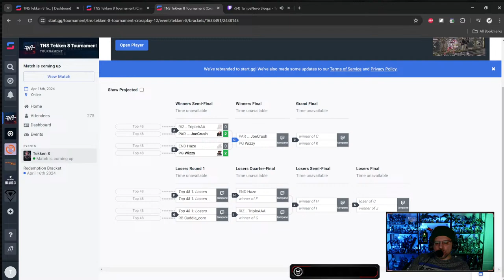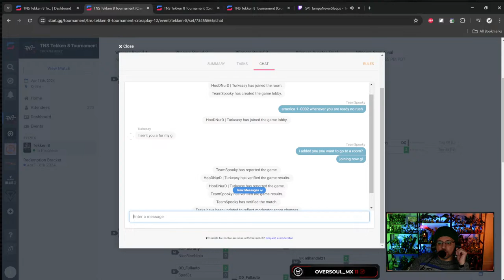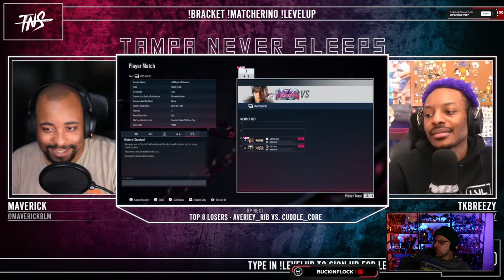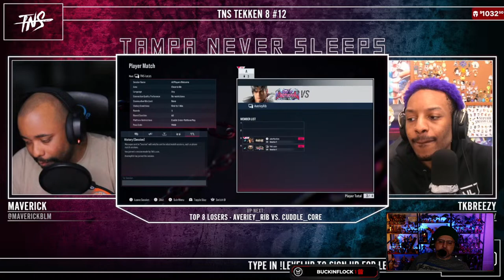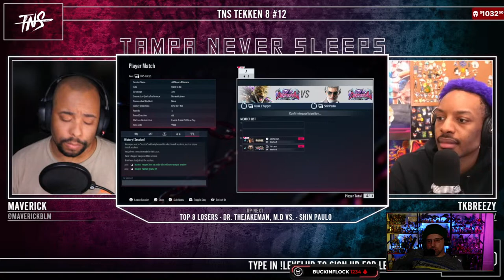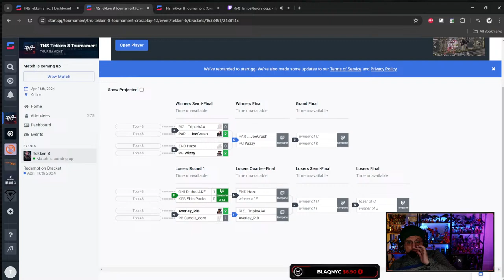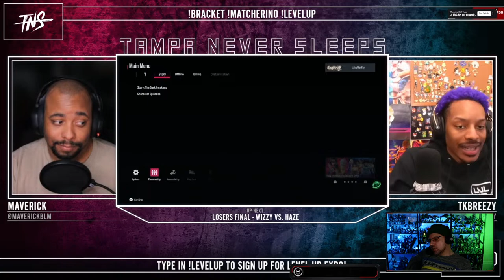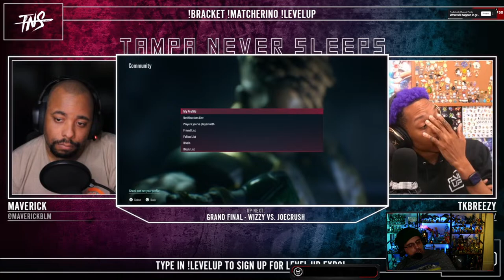Tekken 8 Tournament - @TampaNeverSleeps #12 Top 8 | SpookyVision Watch Party (4/16)